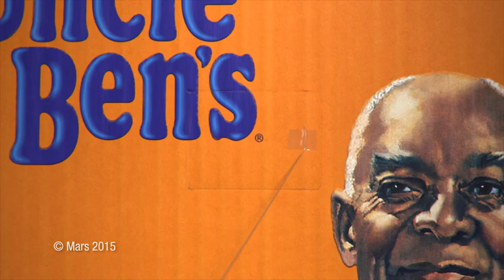Uncle Ben's - Les riz parfumés Basmati et Jasmin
Et si un simple grain de riz pouvait nous aider à mieux manger ?
Découvrez mes savoureux riz parfumés Basmati et Jasmin : en les associant à quelques ingrédients sains, faites un pas vers de meilleurs repas.